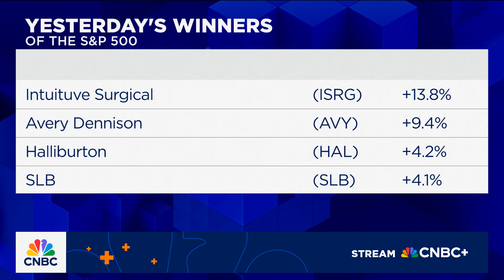Trump admin. in talks to take equity stakes in quantum computing companies in exchange for fund: WSJ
CNBC's Andrew Ross Sorkin reports on the latest news.